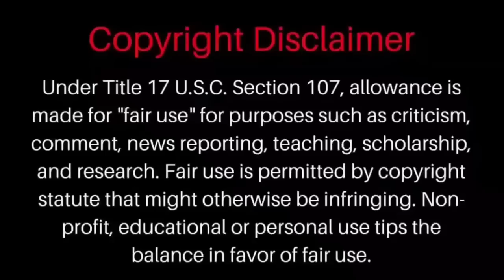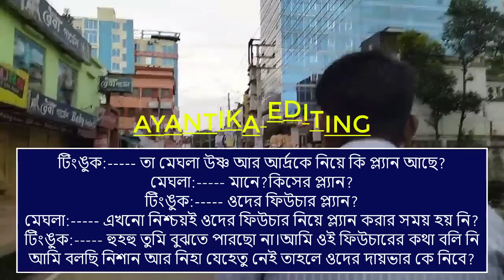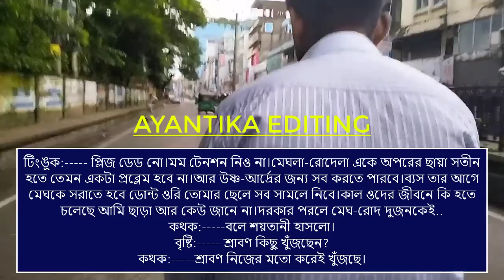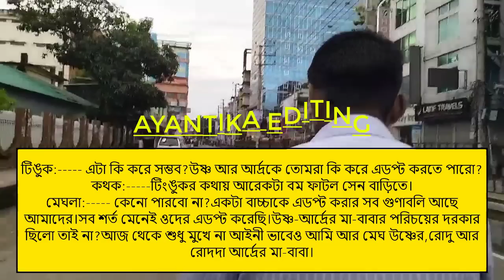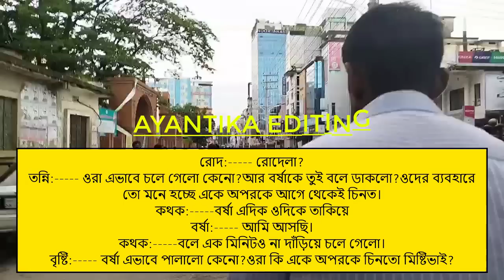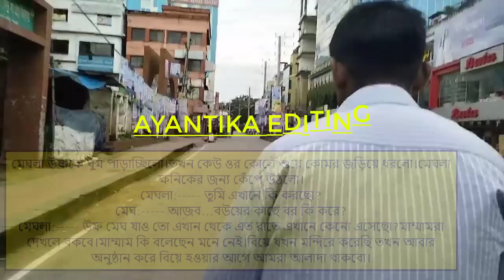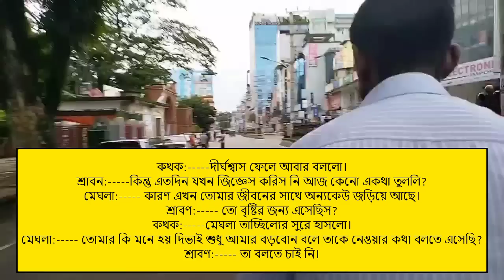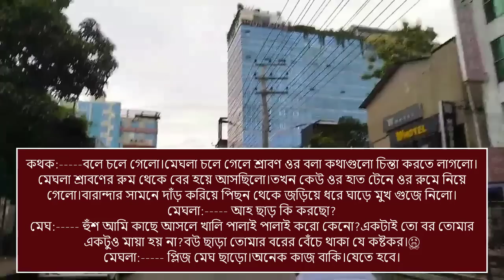When the neglected girl is the wife of the big man | Season:- 04 | Love a lot | Voice :-Himu&Meher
Titel:- When the neglected girl is the wife of the big man | Season:- 04 | A Romantic Story | Love a lot | Voice :-Himu&Meher  @AyantikaEditing
গল্পের নামঃ- অবহেলিত মেয়ে যখন বড়লোকের বউ